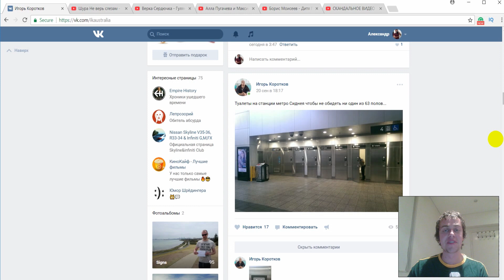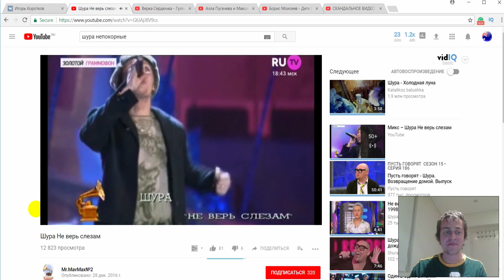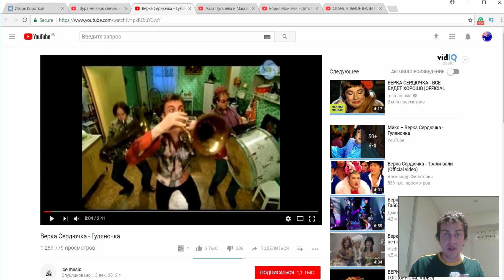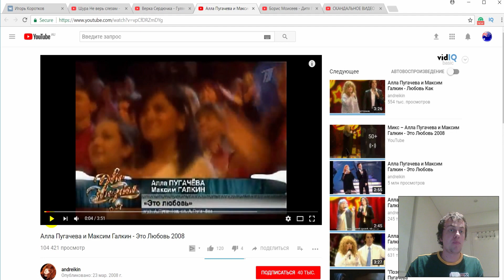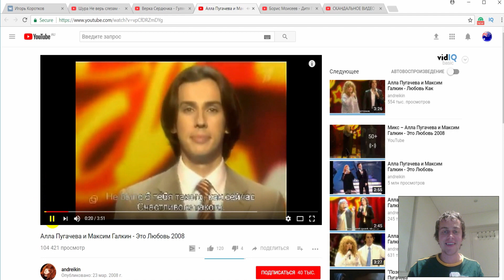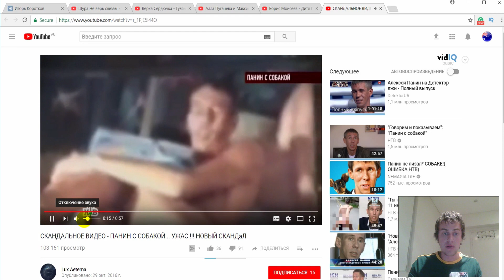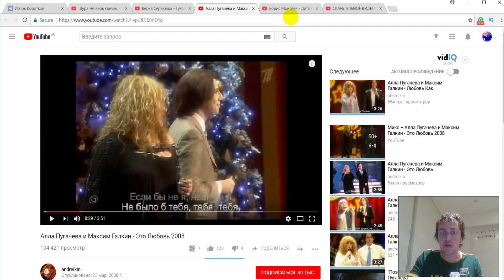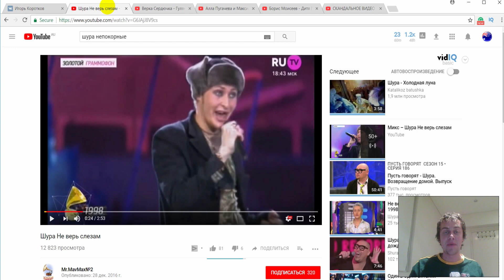25 Лет Голубой Дискотеке. Россия - Австралия.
Ностальгический обзор и сравнение Российской эстрады  с Западным миром и ценностями с точки зрения пропаганды близкого общения людей и собак, эфебофилии и других вариантов девиантного поведения. Или 25 Лет Голубой Дискотеке. Россия - Австралия.